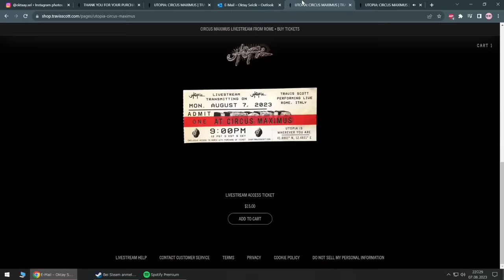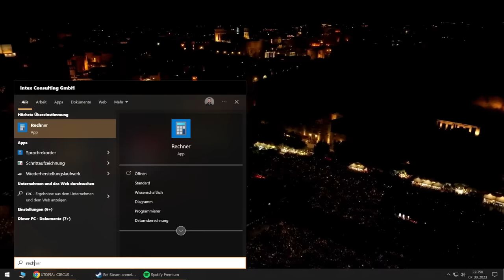TRAVIS SCOTT - UTOPIA 'CIRCUS MAXIMUS' LIVE FROM ROME ITALY - 2023 [FULL SET]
Setlist:
0:00 - INTRO
1:30 - HYAENA
5:02 - THANK GOD
8:01 - MODERN JAM
11:30 - AYE
13:42 -  SIRENS
17:28 - PRAISE GOD (w/ Kanye West)
19:43 - CAN'T TELL ME NOTHING (w/ Kanye West)
22:25 - MY EYES
26:30 - BUTTERFLY EFFECT
30:22 - HIGHEST IN THE ROOM
33:55 - CIRCUS MAXIMUS
38:12 - DELRESTO (ECHOES)
42:36 - LOST FOREVER
44:12 - MAFIA
47:23 - I KNOW ?
51:25 - NO BYSTANDERS
53:06 - FE!N
55:47 - TOPIA TWINS
58:31 - BEIBS IN THE TRAP
1:00:37 - GATTI
1:02:47 -  MELTDOWN
1:06:42 - SICKO MODE
1:09:42 - ANTIDODE
1:12:55 - GOOSEBUMPS
1:16:48 - TELEKINESIS